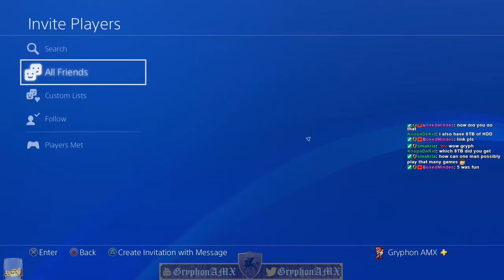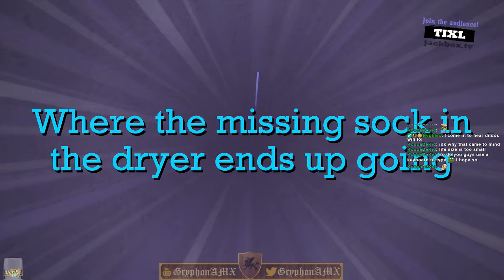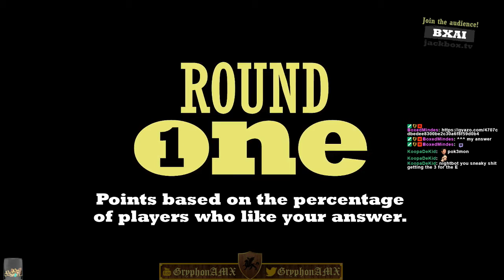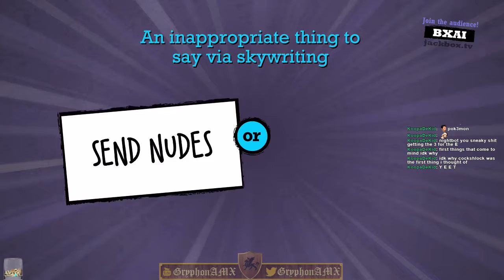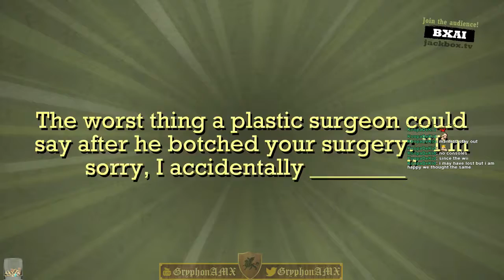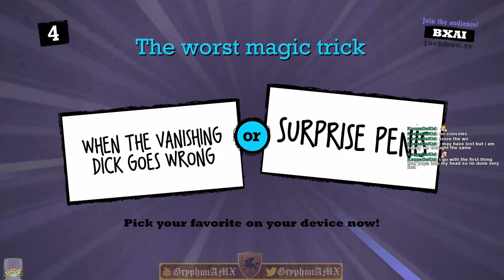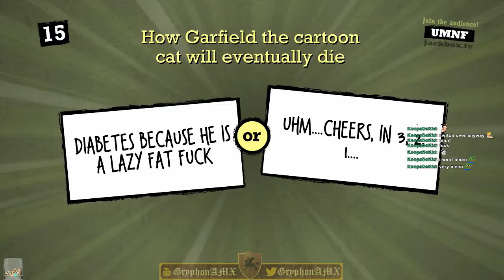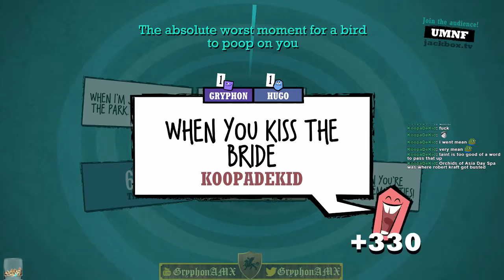Quiplash Round 54-57 :: Jackbox Games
We take a break from the usual Looting, Shooting, and Cruising, and break out some Jackbox games!

T.A.N.K. by David Fau